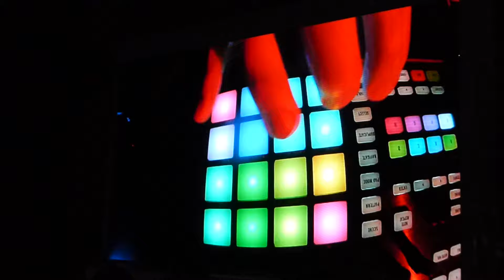Linkin Park - Dirt Off Your Shoulder / Lying From You LIVE Houston Tx. 9/6/14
Linkin Park
Cynthia Mitchell Woods Pavilion
The Woodlands, Tx.